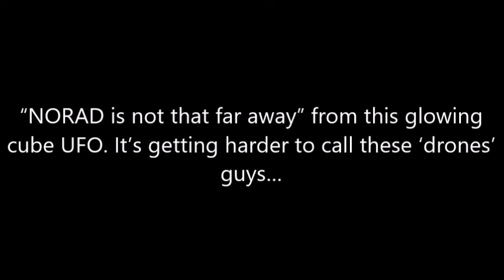Cube UAP seen hovering near NORAD Command Colorado Springs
“NORAD is not that far away” from this glowing cube UFO. It’s getting harder to call these ‘drones’ guys…